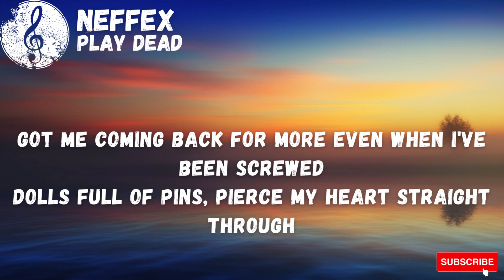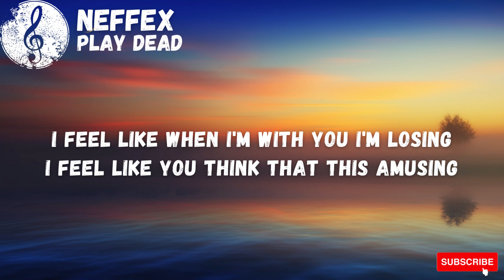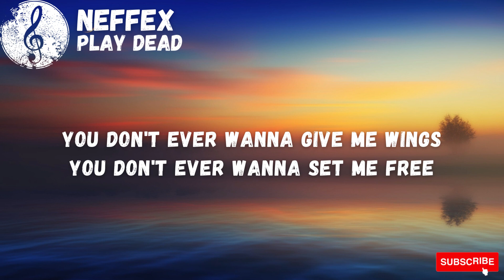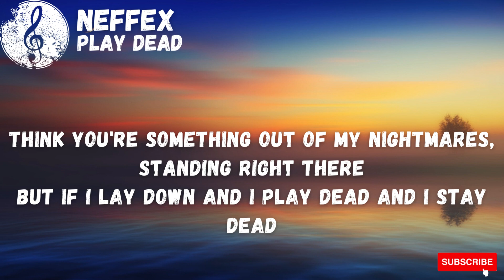NEFFEX - Play Dead (Lyrics)NO COPYRIGHT MUSIC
Lyrics for "Play Dead" by NEFFEX:

CHORUS
But if I lay down, and I play dead, and I stay dead
Baby you’ll get, sick of being the monster out of my head, under my bed
Think you're something out of my nightmares, standing right there
Then will you get bored of killing me?

VERSE 1
Silhouettes of you are like a taunt
Never really know just what you want
With you I don’t ever feel calm
I can feel the sweat inside my palms
Play with me like cats and a string
You don’t understand the pain it brings
You don’t ever wanna give me wings
You don’t ever wanna set me free

You know I’m addicted to you
And it’s twisted you’ve been gifted with the evil voodoo
Got me coming back for more even when I’ve been screwed
Dolls full of pins, pierce my heart straight through

I got issues in my head
I like you in my bed
But you keep me on read
Ohhh
Everything is like a test
I better not text
Or I’ll come off desperate

VERSE 2:
So If I play dead,
Will you regret
Everything that you did, that you said
I don’t think you understand what your doing
And my hearts black and blue from the bruising
I feel like, when I’m with you I’m losing
I feel like, you think that this amusing
Sitting there gaslighting and confusing
Was it me? Is it me? Am I deluded?
I’m the one who’s always sorry the conclusion
Even though I offer all of the solutions
I wish you loved me like I love you, it’s stupid
When I’m alone with you I never feel lucid
…I wish I wasn’t struck by Cupid
I wish when I first saw you, I knew this
When I’m with you I feel so useless, I feel diluted, my hearts been wounded